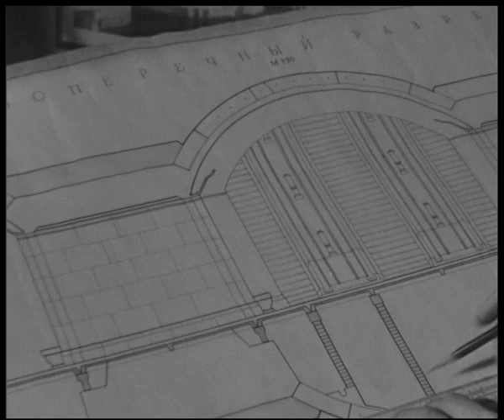Киевметропроект (1959), Архитектор Игорь Масленков (1972)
Уникальные хроники, на которых запечатлена работа архитекторов Киевметропроекта, при разработке проектов первых станций Киевского метро